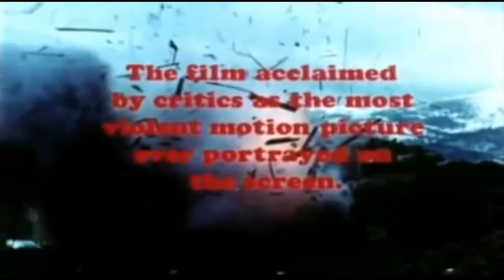"The Secret Top 10" Episode 9: Harry Collins (Director/Actor)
The Show
The Secret Top 10 is a top 10 show where the host doesn't know the subject or the answers. The guest comes on the show picks a subject and reveals their top 10. The host has 2 minutes to guess the list before it all starts.

The Guest
Harry Collins is an actor and director who specializes in making gore films. He has been making films since 2016 and is currently very active, in his spare time he reviews films on his YouTube Channel (HardGore Core) and runs a very active facebook group entitled the same.

Partial Filmography
As Actor
 2021 Symbolicus Vol 2
 2021 Symbolicus Vol 1
 2019 The Sideling Hill
 2019 Keepsake!
 2018 The Final Interview
 2018 WrestleMassacre (Video)
 2017 House Shark
 2017Demon Mind
 2016 The Last Day's of Livermore (Short)

As Director
 2021 Gorenography (Documentary)
 2021 Symbolicus Vol 2
 2020 Family Home Evening (Short)
 2019 The Sideling Hill
 2019 Keepsake!
 2018 Brutality (segment "The Last Days of Livermore")
 2016 The Last Day's of Livermore (Short)